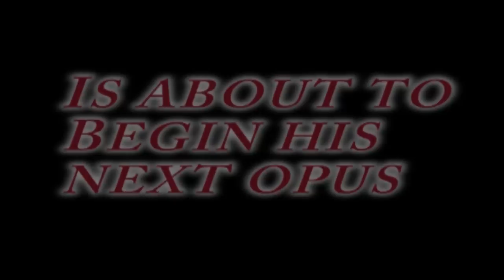The Let's Play to End All Let's Plays Trailer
The interent will never be the same after this one.

Note: I know this doesn't show much or tell you what it is, but I think you can figure it out :P

Thanks to:

IAmLayton
Sirgray
Adonay96
Comptech224
Tidefan375
EmpireErwinRommel

And all others that submitted their clips you made this all possible.